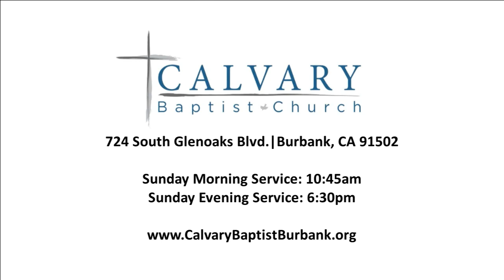2021.08.22 | Revelation 20:11-15